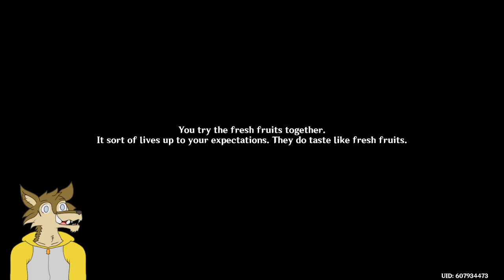The Cabbage Faerie Cookout Ritual continues!!! | Twitch VOD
Streamed October 21, 2022. Today we return to gathering the multitude of cabbage faeries from the wild to join in for the big cookout celebration to save Rana. Almost forgot about Rana after all the running around, but she's probably doing okay... right?